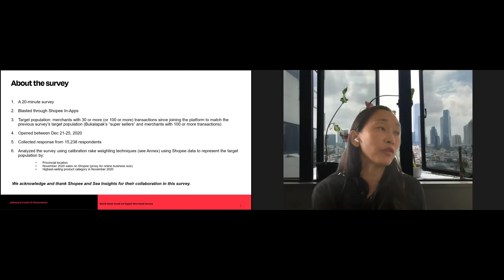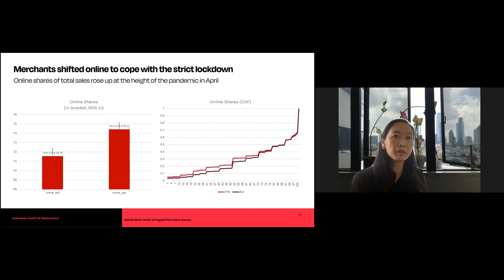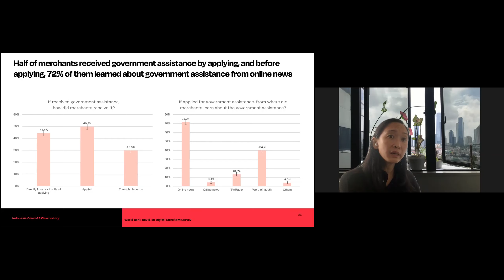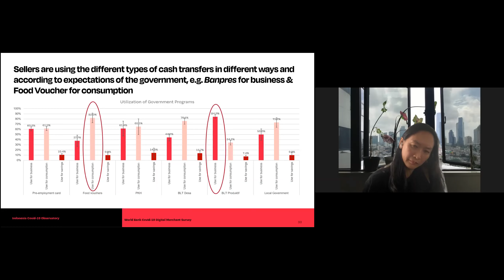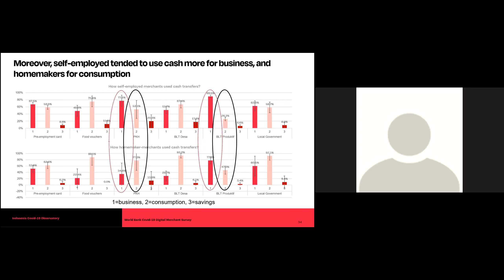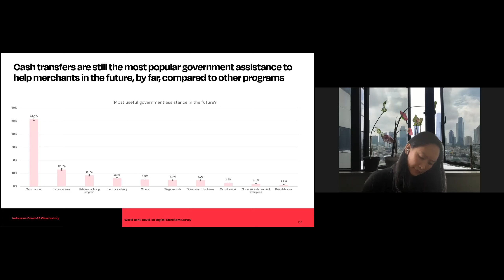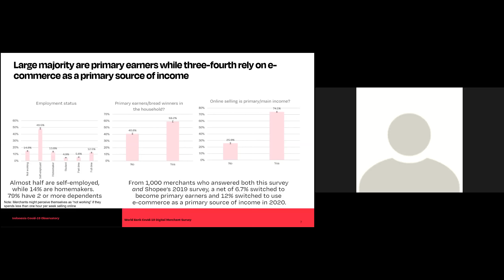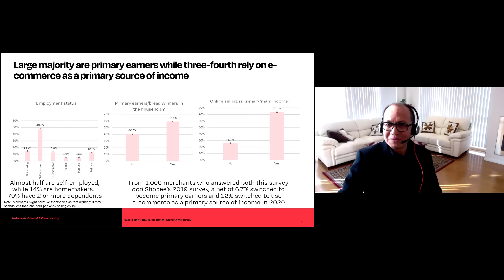Global Seminar. E-commerce and the pandemic: insights from a digital merchant survey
Global Seminar - 16 June 2021

In conversation with Maria Monica Wihardja (World Bank, Jakarta)

In December 2020, the World Bank conducted a survey of digital merchants covering more than 15,000 respondents. The team finds, among others, that e-commerce is a valuable source of income during the pandemic; merchants coped with the pandemic through a few mechanisms including by diversifying and switching product categories; they are more resilient than general firms (including offline firms); and that cash transfers are still the most popular government assistance to help them in the future. We invite Dr Maria Monica Wihardja, Economist at the World Bank to discuss these findings.